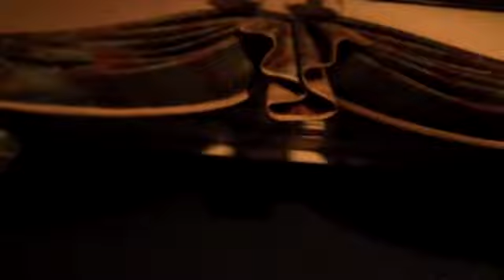57 E 55th St 01 Curtain (blind or drapery) needs to be installed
Drapery, blinds